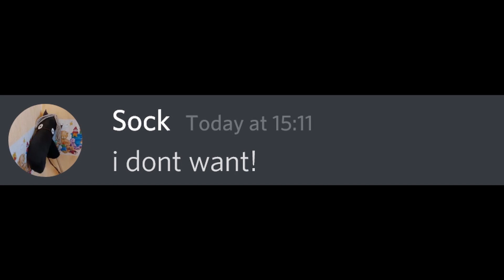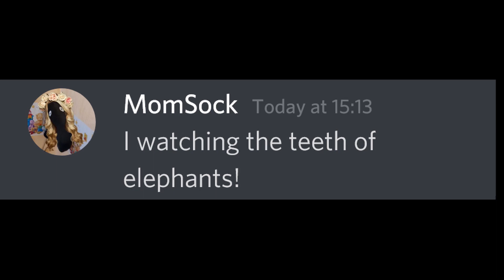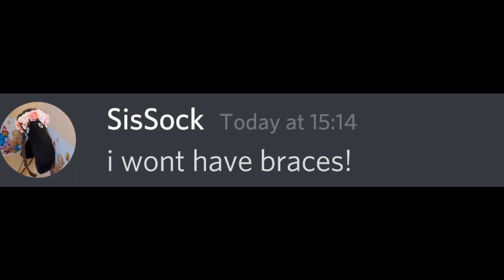When You Have That Day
The story video is coming on Wednesday ^^